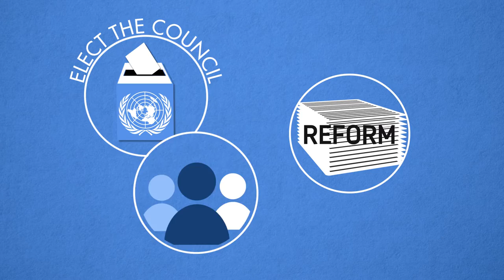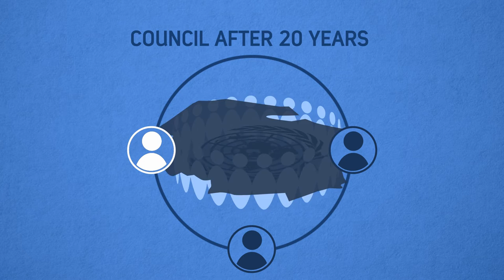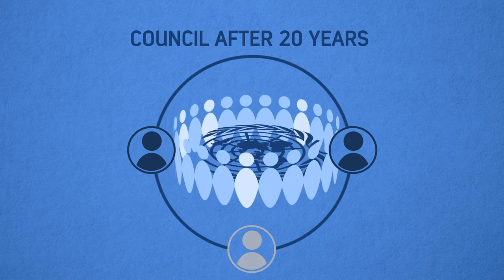Elect The Council version 5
The UN Security Council can’t stay rooted in 70-year-old practices. It’s time for change.